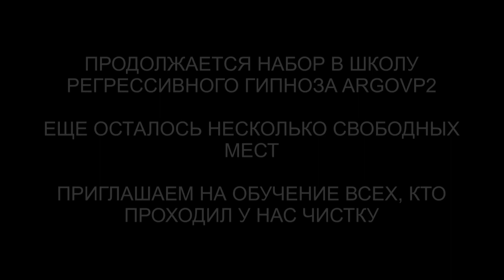Освобождение от сущностей в биополе | Ложная эзотерика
✅ По вопросам сеансов - администратор Ольга Освобождение от сущностей в биополе | Ложная эзотерика | @ARGOVP2
00:00 Приветствуем Игоря
00:51 Голограмма
01:55 Интерференты в биополе
02:25 Репт и греи
02:55 Возмущение грея
03:51 реверс энергий
06:03 Светлые энергии
07:00 Джин
07:14 Суккуб тянет вниз
07:56 Синий Дракон в сердце
08:54 Обруч от греев
09:50 Отпускаем интерферентов на их частоту
10:45 Ли на связи
11:53 Мы закончили чистку